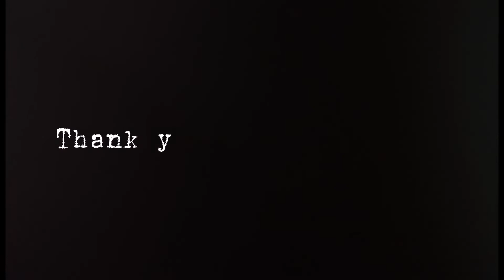BRAHMASTRA TRAILER REACTION 🫡😳😱| Ranbir Kapoor, Amitabh Bachchan,Alia Bhatt| Sadiksha’s Karki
Intro Video  by : @lunaticanzol557 Thank you for the video🥰